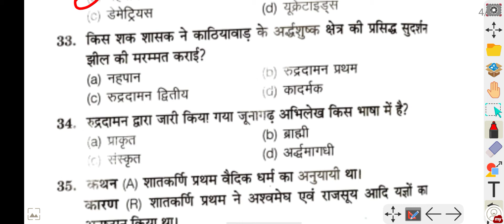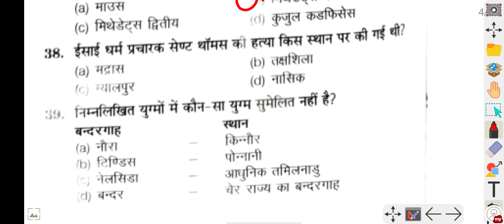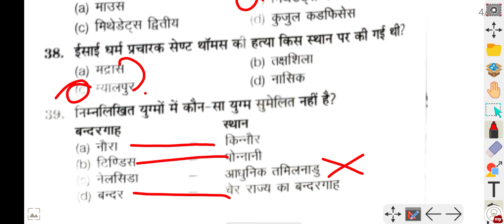Important MCQ | Of Ancient India History | For NTA UGC NET | PART 53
Important MCQ of Ancient Indian History in Hindi For NTA UGC NET JRF 2021

इतिहास के प्रश्न महत्वपूर्ण है MCQ और PYQ और संबंधित शॉट नोट्स और अवधारणाओं के लिए Nta Ugc Net जो इसे सरल और आसान हिंदी में मांग रहे हैं। Nta Ugc Net परीक्षा और अन्य प्रतियोगी जैसे Railway SSC UPSC के लिए।
हिस्ट्री मेड सिंपल, सभी संबंधित विषयों को हिंदी में सुनाया और समझाया गया है।
पूनम कश्यप द्वारा किए गए सभी कथन और स्पष्टीकरण।

History questions important MCQ and PYQ and related shot notes and concepts for Nta Ugc Net who're seeking it in simple and easy in Hindi. For NTA NET exams and other competitive like Railway, SSC, UPSC.
History Made Simple, all related topics is narrated and explained in Hindi.
All narration and explanations done by Poonam Kashyap.